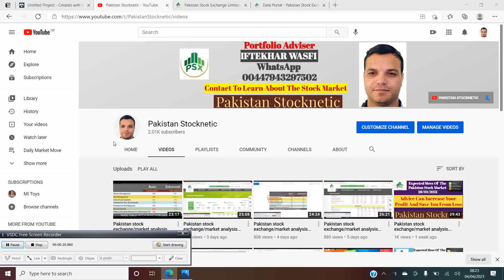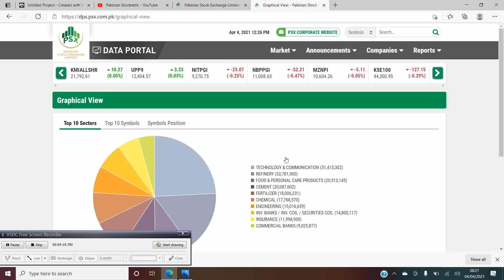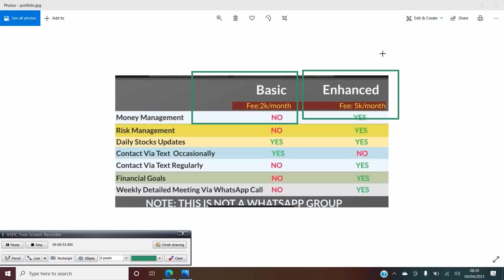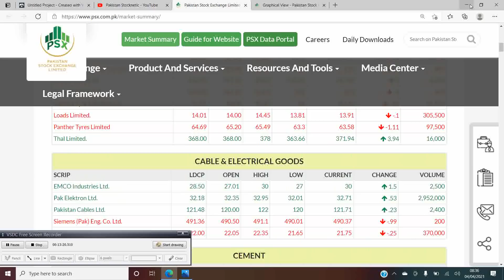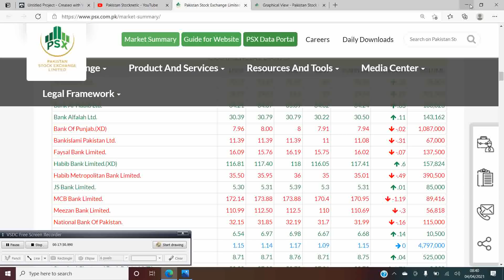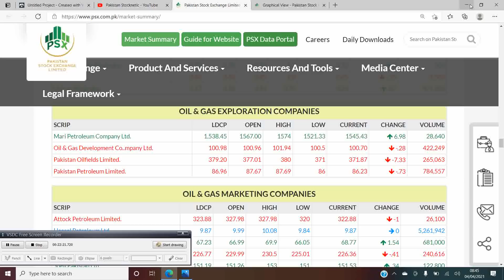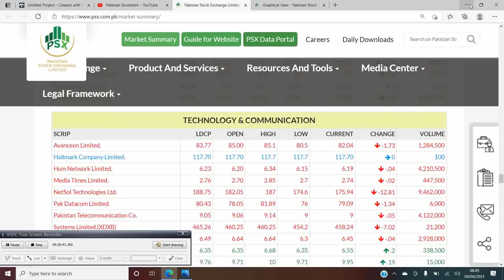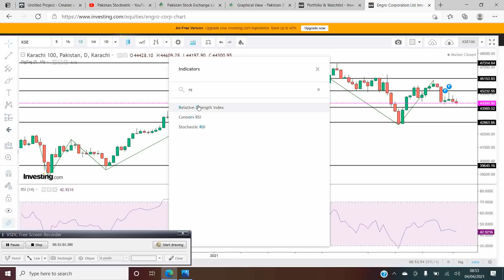Pakistan stock exchange/market analysis expected move of Exchange/market 05/04/2021